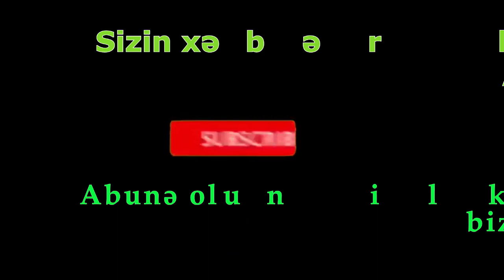SON DƏQİQƏ Prezdentdən Sərəncam Bu ərazilərdə su olmayacaq İcra başçısının oğluna vəzifə verildi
Copyright  ABATV-İƏ MƏXSUZ  Materiallar başqa hesaba loqolu və ya loqosuz yükləndikdə şikayət olunacaq.

Diqqət! Diqqət! Sizdən hər hansı işlə bağlı ABATV adından pul istəyiblərsə təcili olaraq  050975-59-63 WhatsApp nömrəmizə yazaraq bildirin və polisə və prokurorluğa xəbər verin!!! ABATV olaraq Uca Millətimizə təmənnasız xidmət etməkdən qürur duyuruq!!!
her gun davamli olaraq daim yeni xeberler paylasilir

kanala yazilan serhlere gore adminstrasiya hec bir mesuliyyet dasimir

kanali sikayet etmeyin muellif huququ ile anlasilmamazliq yaranarsa bize bildirin
abneci hedefi ve izleyici hedefi

abone
►1000✔
►10.000✔
►20.000✔
►30.000✔
►40.000✔
►50.000✔
►100,000✔
►200,000✔
►300,000✔

izleyici
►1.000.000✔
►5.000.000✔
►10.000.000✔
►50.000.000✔